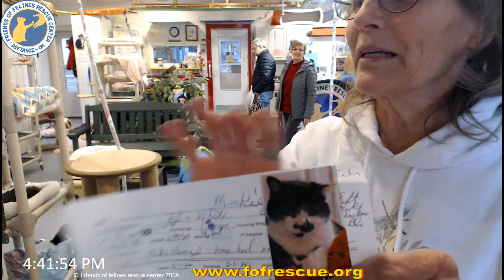Adoption of Muckie 02/14/2020 Friends of Felines Rescue Center (FFRC)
Muckie finds his fur-ever home!!